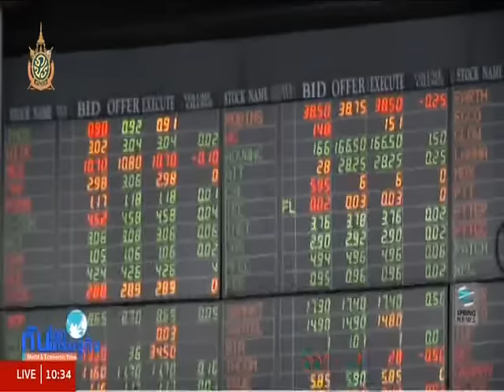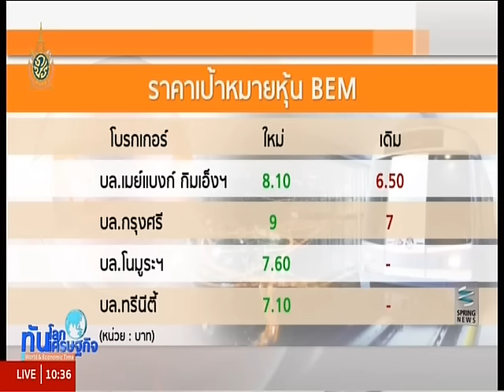ทันโลก ทันเศรษฐกิจ 27/7/59 : หุ้น BEM บวกต่อเนื่อง 3 วันกว่า 14% รถไฟฟ้าสายสีน้ำเงินหนุน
รายการทันโลก ทันเศรษฐกิจ วันพุธที่ 27 กรกฎาคม 2559 เวลา 10.05 น. ดำเนินรายการโดย คุณทิพากร ศุภลักษณ์ คุณธันย์ชนก จงยศยิ่ง และ คุณกชกร บุญลาย พาไปติดตามประเด็นเด่นทั่วโลก และเศรษฐกิจ

หุ้น BEM พุ่งต่อเนื่องสามวันแล้วกว่า 14% วอลุ่มซื้อขายแน่น นักวิเคราะห์ชี้รับผลบวก รัฐบาลเร่งโครงการรถไฟฟ้าสายสีน้ำเงิน และแนวโน้มอุตสาหกรรมระบบรางโตมาก พร้อมปรับเพิ่มราคาเป้าหมาย